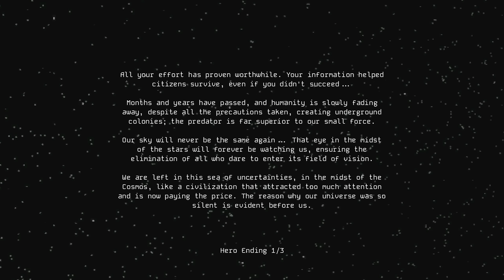Invasion Broadcast | VOID WHISPERS | Indie Horror Game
New PC Gameplay. Full Game Walkthrough. What if we are destined to perish? Hunted by an alien civilization that destroys every new life that thrives and attempts to reach out to the cosmos...

What if the reason for our universe being so vast and yet so silent is darker than we think? What if we are destined to perish, hunted by an ancient civilization that destroys every new life that thrives and attempts to reach out to the cosmos?

Void Whispers is set in the 1940s, and you play as Mike, a newcomer to Cosmo City working as a broadcast engineer. Your task is to master the use of radio equipment to broadcast the latest news to the town folks, all while mysterious events unfold in the sky.

30 to 40 minutes of gameplay
3 different endings to discover
Work as a broadcast engineer, learning how to operate all the machines, interact with the public, play some old music, and more.
Intriguing narrative
Immersive sound design
A true horror experience
Aliens (but not the gray one)